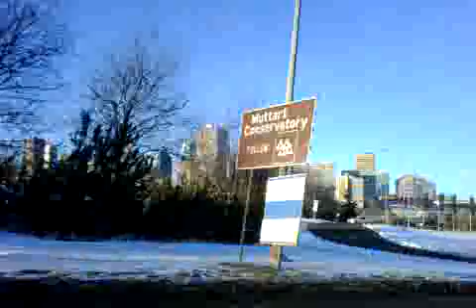Edmonton Alberta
Visiting the City of Champions